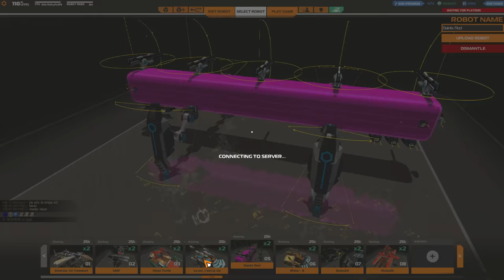[F2P] Robocraft - Ep. 227 [FR]